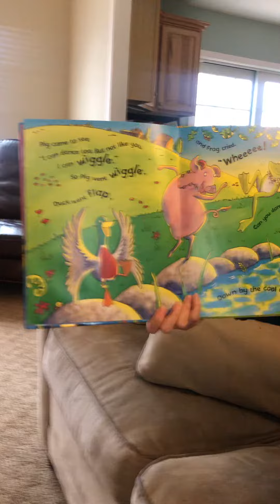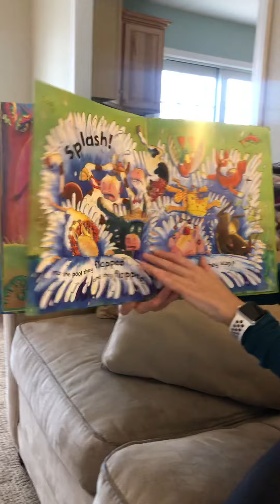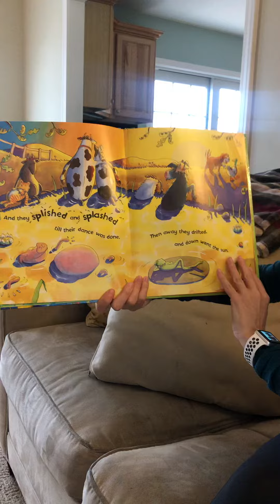Down by the Cool of the Pool